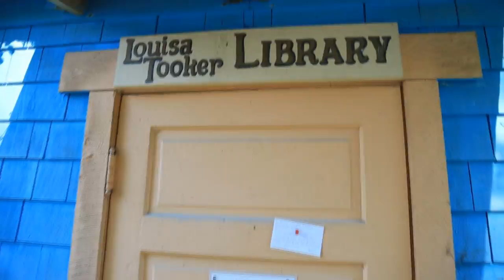Social Distance Adventure #4 - A Lake in an Ocean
This took me a little bit to put together but here is my latest social distance adventure ... that I did in June.